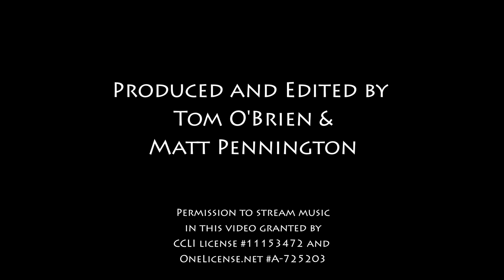Sunday Mass @ Nativity 12-18-2022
Celebrate the 4th Sunday of Advent with Father Matt...and listen to Mary's story.